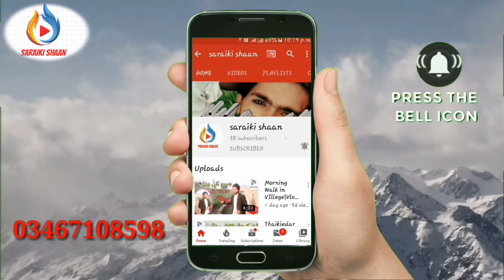Lockdown vs me|lockdown boring days |saraiki shaan|2020|shahbaz khan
Lockdown k days mein hum log
ghr mein sb kis trah hain 1 funny r real batya gea hy
allah sy maafi mangein apny mulk ko  sb muslims ko
jaldi allah maaf krdy
admin
asadmumtazshaam
shahbazkhan
whtsup